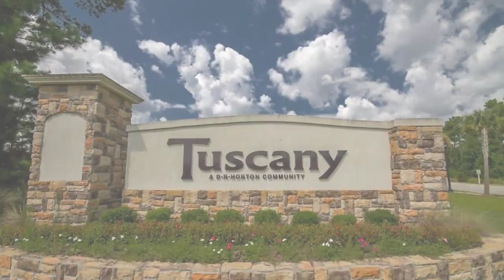3285 Volterra Way, Myrtle Beach | Tuscany | BRG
3285 Volterra Way, Townhome for Sale in Tuscany in Myrtle Beach SC 29579
MLS# 2019422

Here's the one you've been waiting for! Located in the desirable community of Tuscany, this 3 bedroom, 3 full bathroom, 2 car garage townhome sits on a premium water lot with expansive views of the lake. There are upgrades galore, builder options include two sets of French doors leading to the Carolina room, upgraded cabinets, tile in bathrooms, solid surface counter tops, gutters and pull down stairs leading to attic with flooring for extra storage space. Owner installed upgrades include hardwood and laminate flooring on the 1st floor,finished and painted garage, extra shelving in all closets, ceiling fans in all rooms including Carolina room, garage door opener, utility sink in garage, laundry room cabinets, crown moulding in dining room, bedroom 2 and baths, glass enclosed Carolina room which is heated and air conditioned, electric Sun setter awning over patio, front screen door, Curbscaping around mulch beds, new refrigerator in 2020 and a full HVAC system replacement in 2019. Tuscany features some of the best resort-style amenities you can find which include a huge clubhouse with a gym and movie theater, two pools, hot tub, lazy river and tennis courts. The beach, shopping, restaurants,medical and all the entertainment Myrtle Beach has to offer are just minutes away. Make an appointment to see this move-in ready home before it's too late!

BRG is the #1 Independent Real Estate Company in Myrtle Beach. We are a local company with offices all along the Carolina Coast, from Ocean Isle Beach in North Carolina to Charleston, South Carolina. We're passionate about helping clients with their real estate needs.